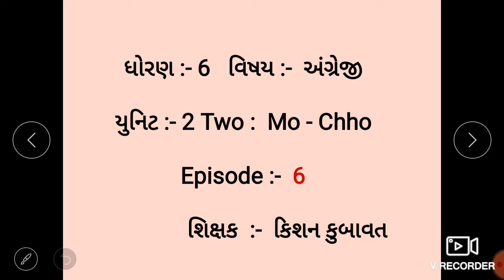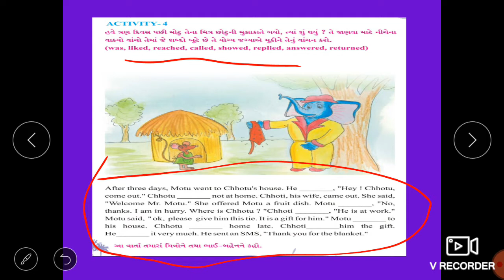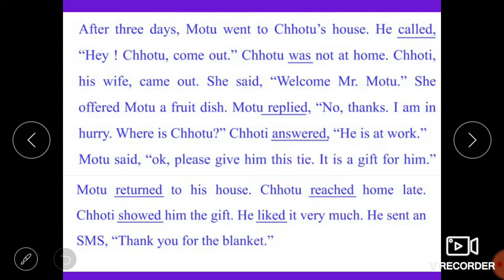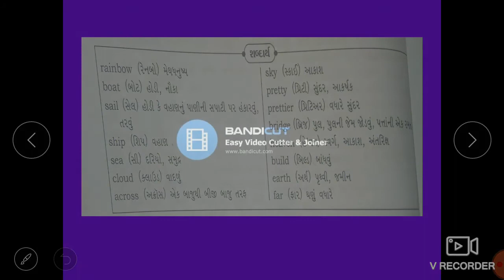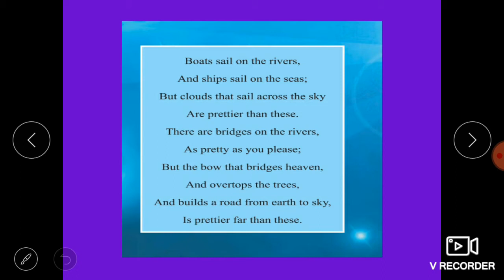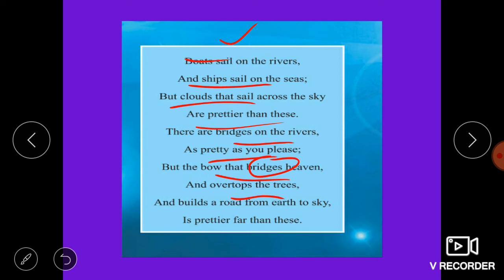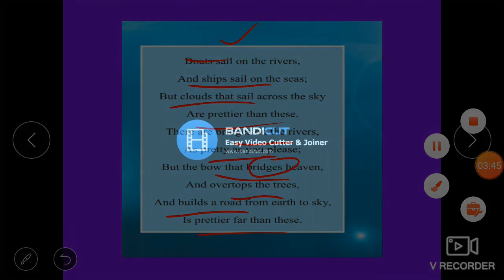English, Std 6, Unit 2 , Part 6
આ વિડીયોમાં Activity - 4 & 5  ની સંપૂર્ણ સમજુતી આપવામાં આવી છે.